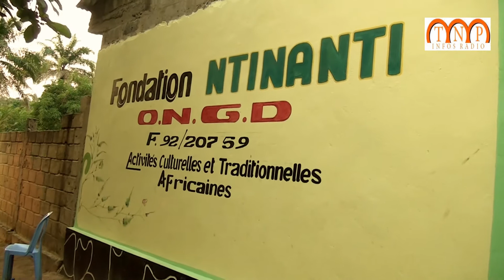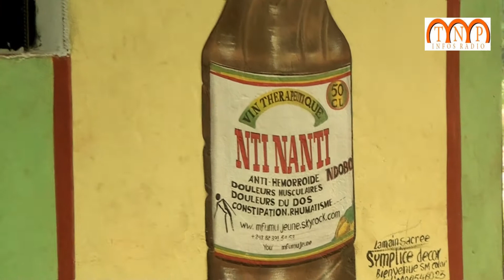[TnpInfos] Kinshasa MFUMU JEUNE NGUYA YA LILOBA | TRADITION / CULTURE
LEADER DU GROUPE CULTUREL DES ARTS AFRICAIN FONDATION NTINANTI  | TRADITION / CULTURE |
Kinshasa NFUMU JEUNE NGUYA YA LILOBA

EN DIRECT SUR WWW,TNPINFOSTV.CH
EN DIRECT DE KINSHASA FACEBOOK: TNPINFOS KINSHASA SUR SKYPE: TNPINFOS KINSHASA